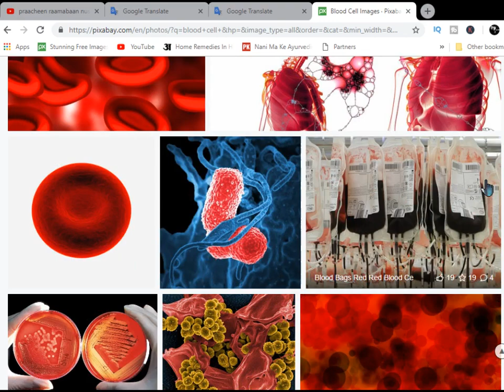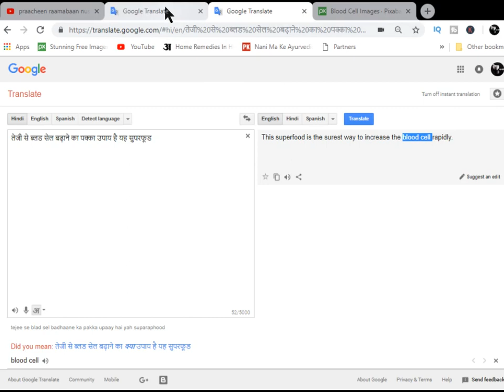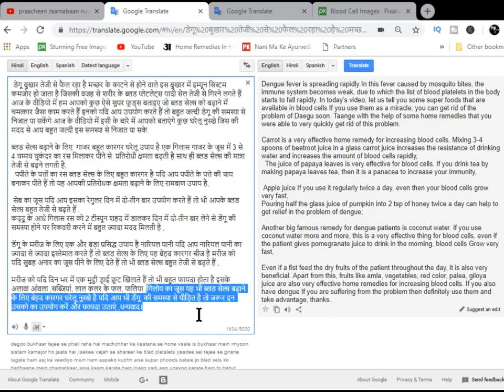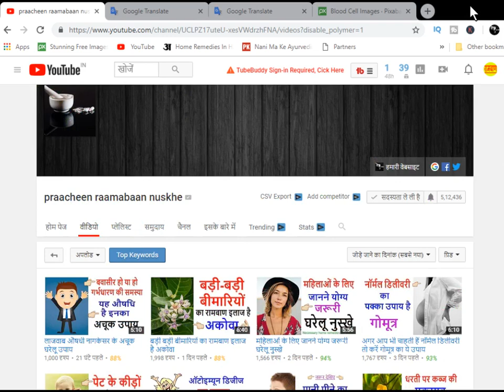ब्लड सेल बढ़ाने का घरेलू उपाय